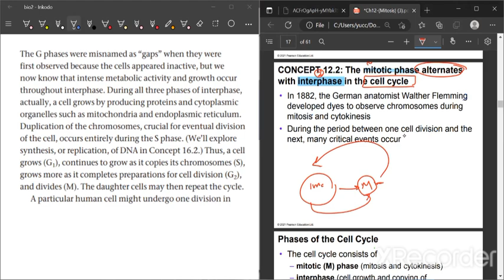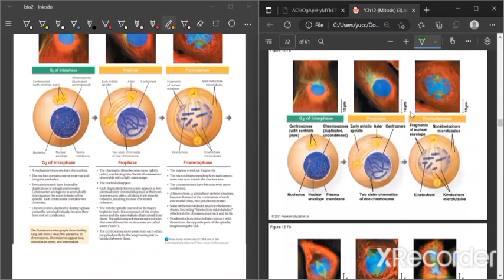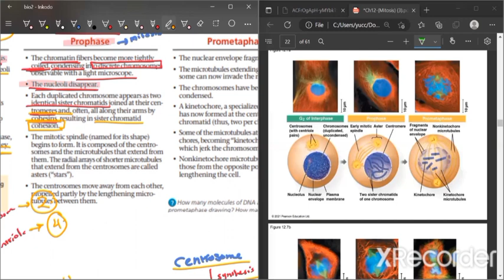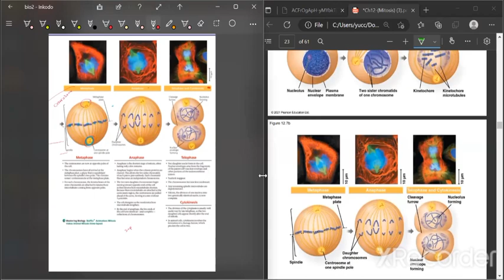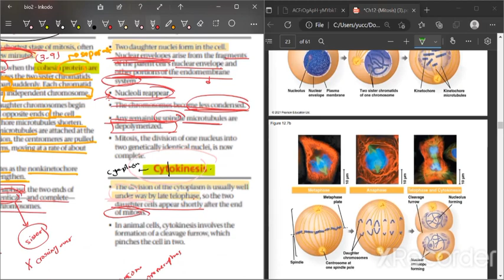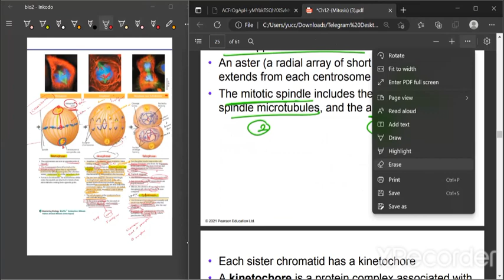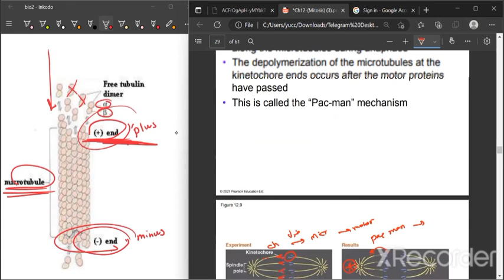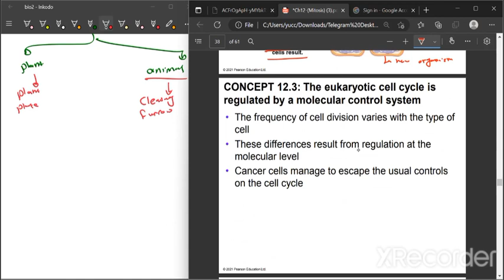Mitosis :Chapter 12-Part3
مبادرة the good doctors
 -كلية الطب -جامعة اليرموك
Biology 111
Chapter 12 : Mitosis
إذا عندكم أي استفسار بامكانكم تتواصلوا معنا بقروب الاستفسارات 👇🏻
روابط المبادرة :
⬅️رابط قروب الاستفسارات